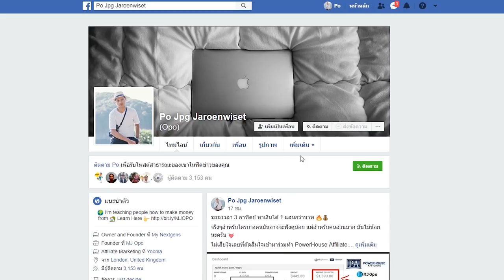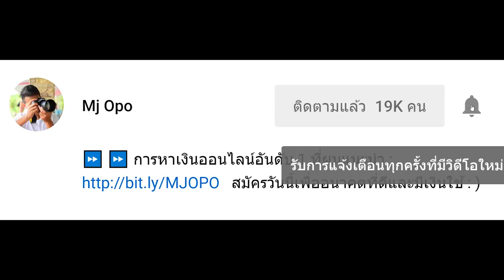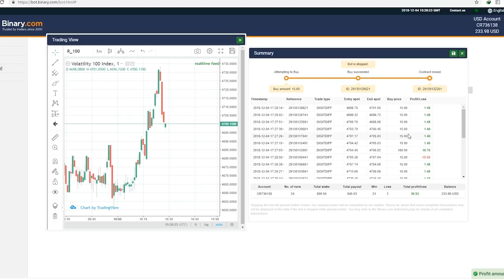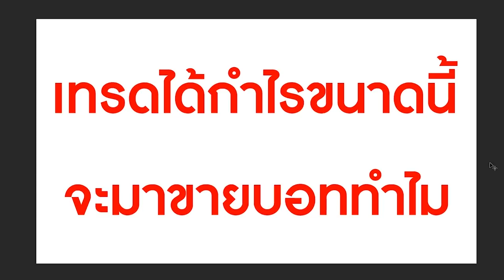AUTO TRADE - $35 ใน 5 นาที